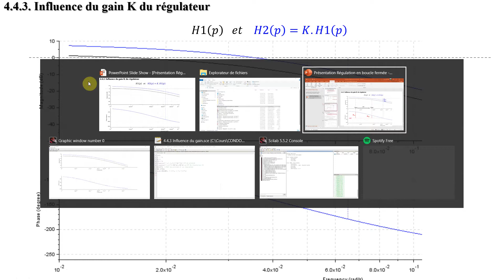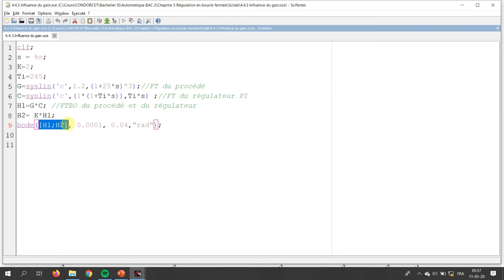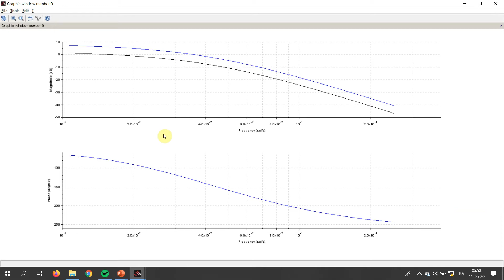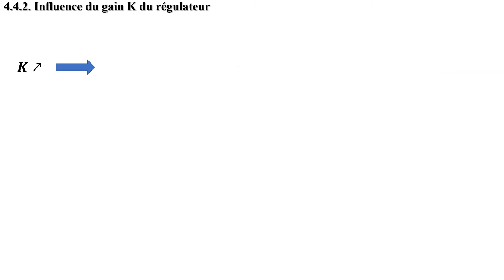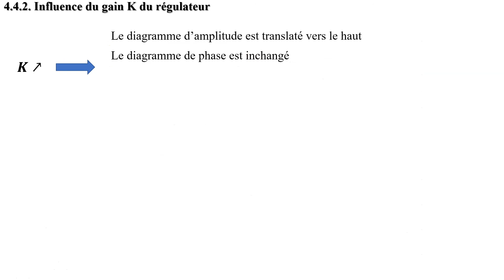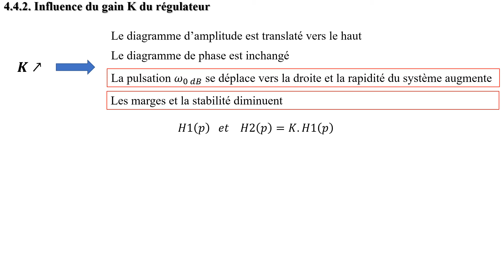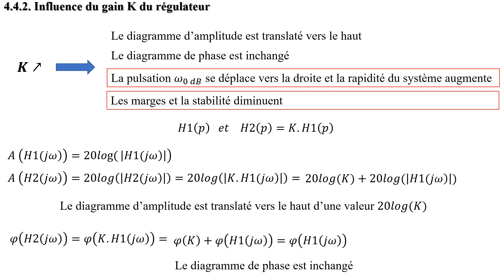Automatique - Chap 5 - Influence du gain K sur les diagrammes de Bode - Stabilité